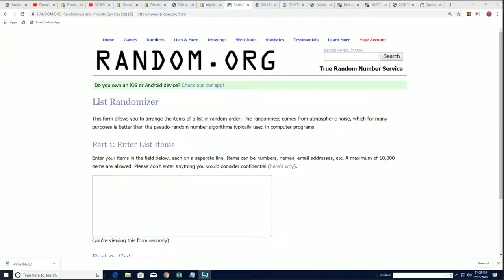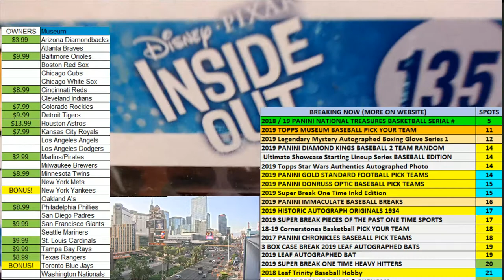TYLER S MATCH GAME SPIN